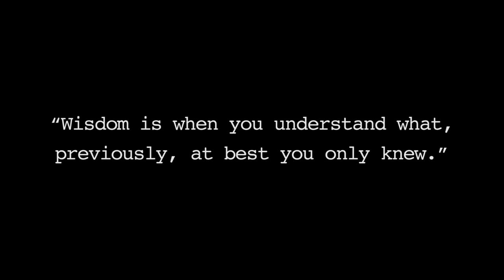The Golden Calf - A Mystic's Journey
A Faizaan Peerzada Production. A Salmaan Peerzada Film

Transgender expression in the Sufi mix at an Urs in the mystical aura of an ancient shrine. Urs is a colorful fiesta enthusiastically celebrated on the death anniversary of Sufi Saints at their shrines, a spectacle of Folk Culture with an emphasis on freedom.